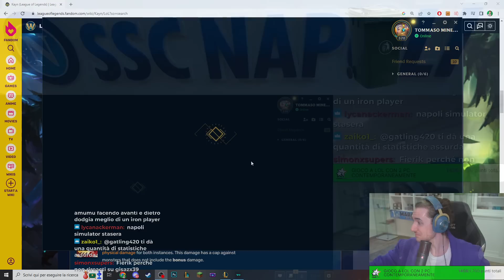SONO DIVENTATO MEGLIO DI FRAGOLA - League of Legends ITA #3421